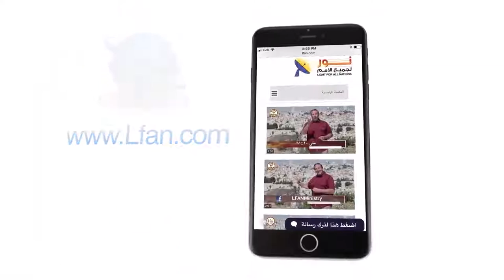438 ما هو الشكل الصحيح للعبادة التي يتقبلها الله؟